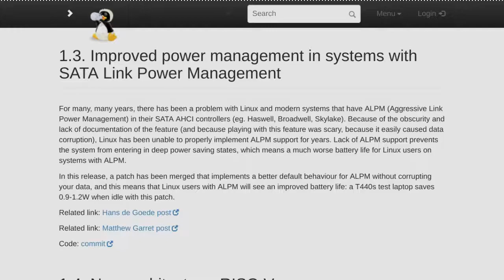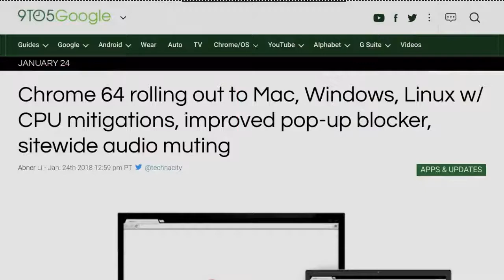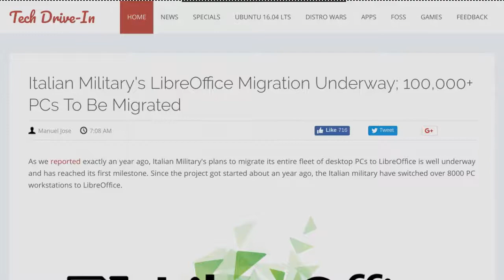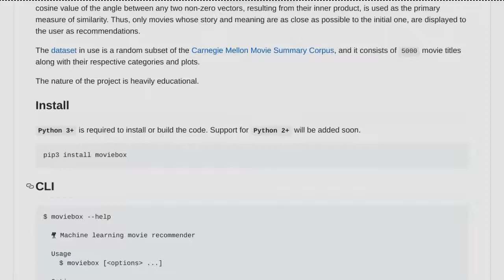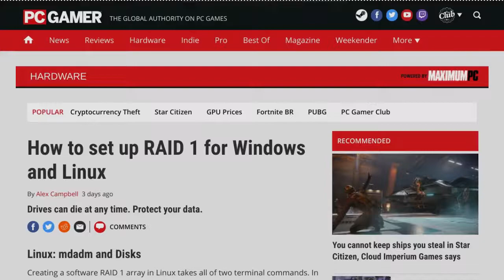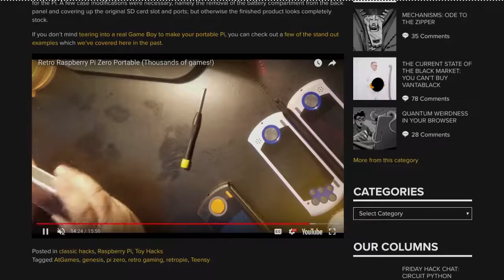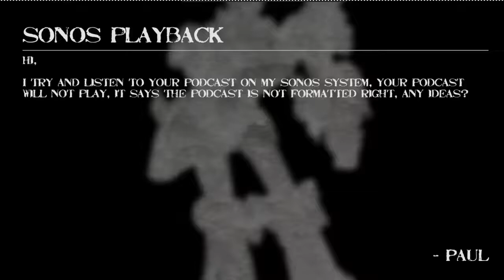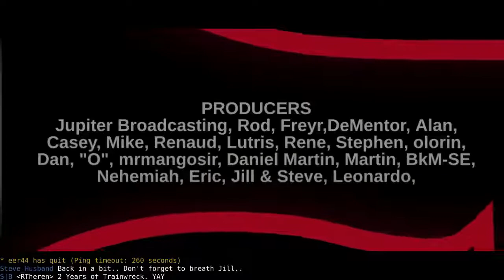Linux Weekly Daily Wednesday: ChromeBuntu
Kernel 4.15 has arrived! NVIDIA releases a busted driver, Chrome silences annoying websites and the Italian military embraces open source. All this plus your emails.